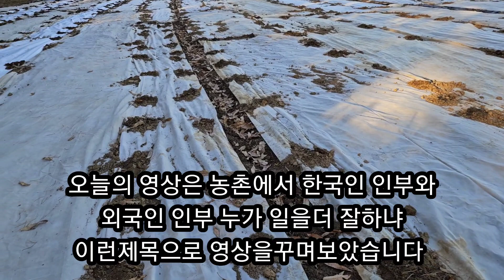농촌 밭일 한국인 인부와 외국인 인부 중에 누가일을더잘하나요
농촌에서 밭일할 인부를 구하는데 외국인 인부와 한국인 인부를 써보았는데 누가 일을 더잘할까요
언제부터인가 한국 농촌에서 한국인 인부 구하기가 힘이들었어요
거의가 불법체류 외국인 인부들이 힘들은 농촌 밭일을 도맡아 하게되었어요
그실태를 설명하여드리겠습니다